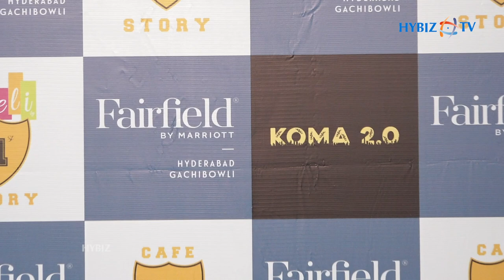Christmas Cake Mixing Ceremony at Fairfield by Marriott | Hybiz tv